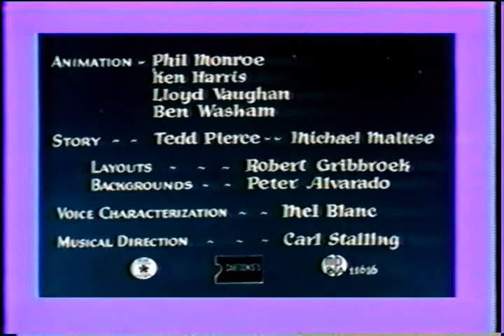Rabbit Punch (1948) Cartoon Festival VHS print altered a.a.p. opening titles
Oh yes, another one of those pre-1948 Looney Tunes cartoons mastered specifically for the 1986 Viddy-Oh! For Kids Cartoon Festival VHS collection from MGM/UA Home Video but didn't make the cut in the US release, but instead made the cut on international releases (along with many others such as "The Up-Standing Sitter", "Birth of a Notion", "Sniffles Takes a Trip", etc.).
In this case, this Bugs Bunny cartoon "Rabbit Punch" was planned to appear on the Bugs Bunny Cartoon Festival Featuring "Hold the Lion Please" VHS tape from that Viddy-Oh! For Kids Cartoon Festival VHS collection (evidence via the altered a.a.p. opening titles taken from "Inki and the Lion" (1941) and with the altered 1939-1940 Merrie Melodies opening music cue plastering over its original opening rings) but was omitted from the US release; instead international releases of that VHS tape do have it.

This said messed-up a.a.p. print of "Rabbit Punch" used to air on TBS, TNT and Cartoon Network prior to the debut of its 1995 Turner "dubbed version" print in the late-1990s (applies to both NTSC and PAL prints).

Recorded from TBS USA from an airing of "TBS' The Bugs Bunny Show" sometime in 1994.